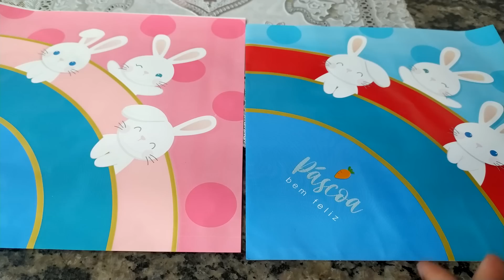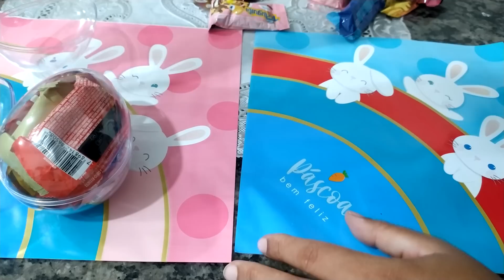ESSA NOVIDADE DE PÁSCOA ESTÁ EM ALTA 😱 NÃO PRECISA DE CASCA DE CHOCOLATE 🔥